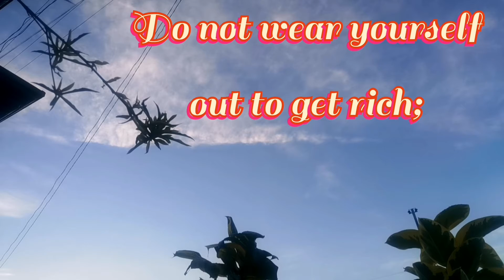God's Awesomeness : Morning Gift #0044 231121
Do not lean on your own understanding and strength,, it will drain you out..